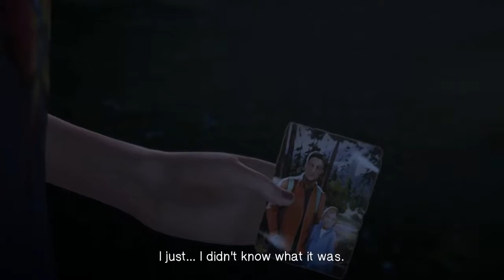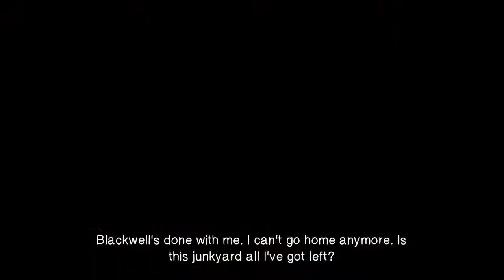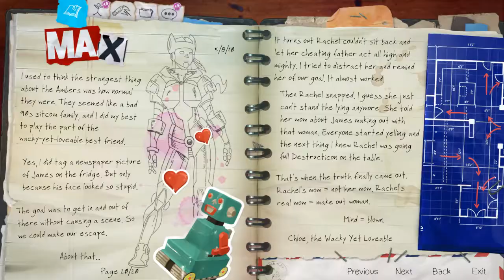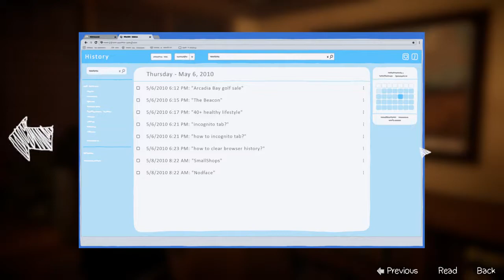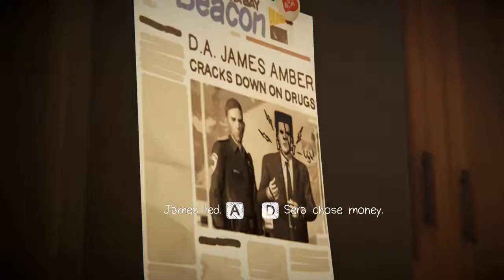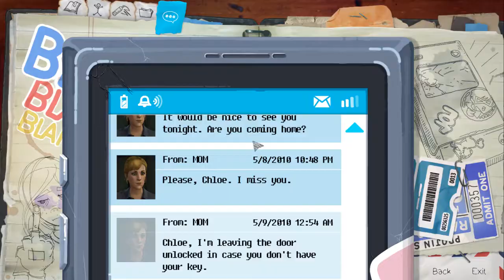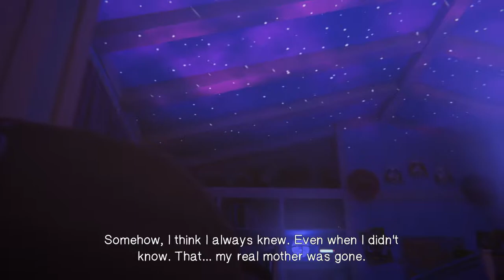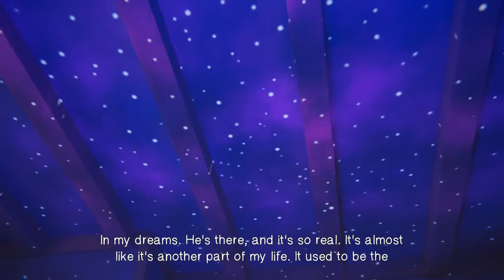[Ep. 3-1 Life Is Strange: BtS] her mom...